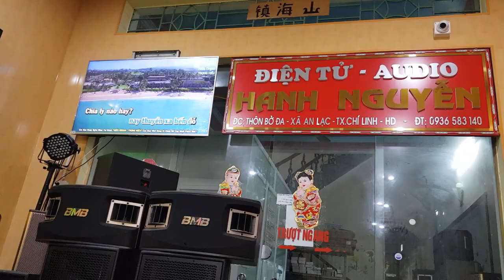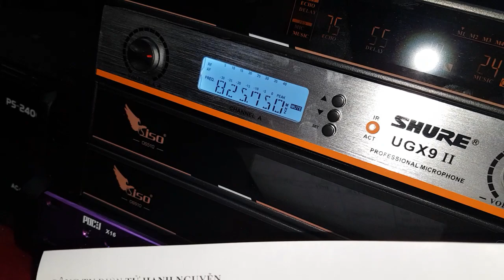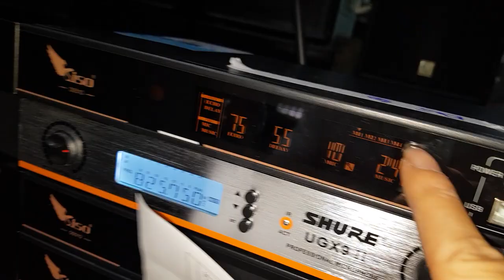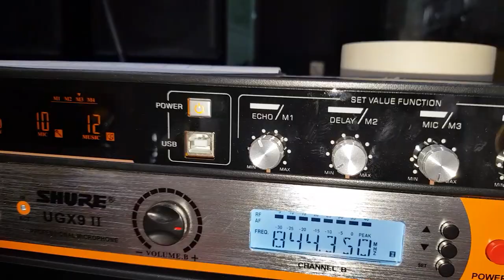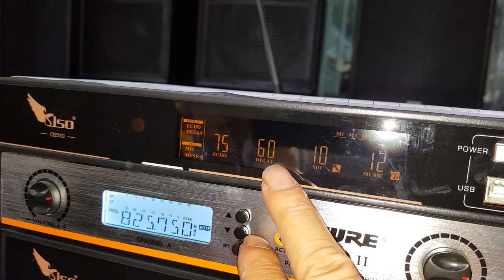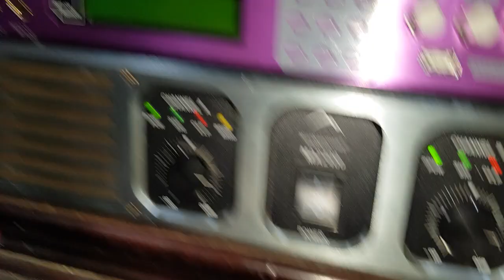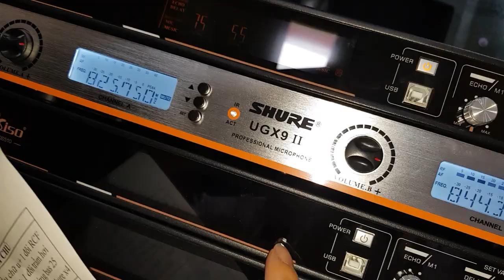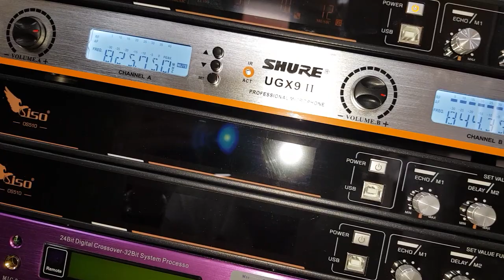Sự tỏa sáng của Loa EV. Vang số SISIO OS 510. Test gửi 3 Bác. Cty Đt Hanh Nguyễn 0936583150